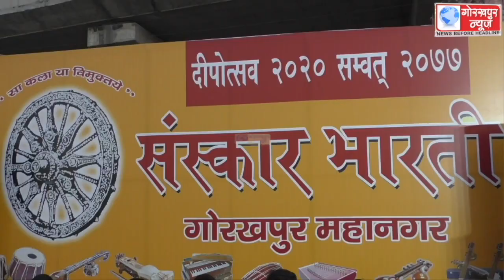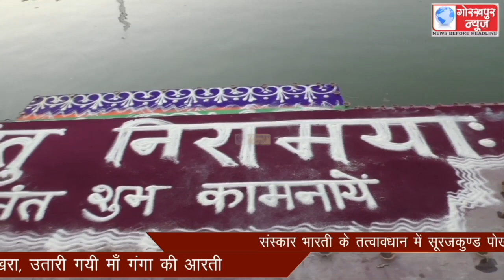संस्कार भारती के तत्वावधान में सूरजकुण्ड पोखरा पर आयोजित हुआ दीपोत्सव , 51 सौ दीपो से जगमग हुआ पोखरा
संस्कार भारती के तत्वावधान में सूरजकुण्ड पोखरा पर आयोजित हुआ दीपोत्सव , 51 सौ दीपो से जगमग हुआ पोखरा, उतारी गयी माँ गंगा की आरती